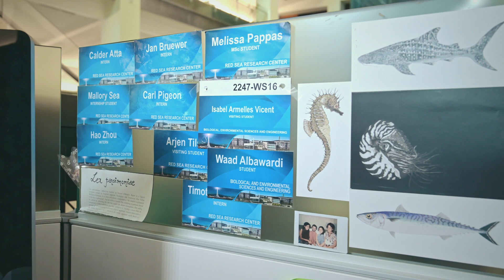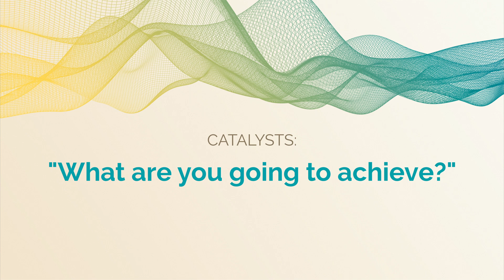Catalysts: Ananya | "What are you going to achieve?"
Ananya Ashok is a Ph.D. student from India studying marine science at KAUST. She is starting conversations and conquering mindsets.

This is her story

If you want to learn more about being a student at KAUST